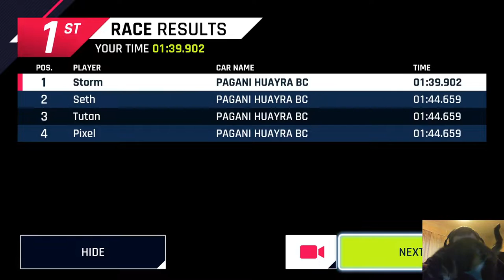Asphalt 9 Legends..... CAT ATTACK Huayra Contest event. Failed run ft. Cat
90% of a run talking about the Huayra and the difficulties of it... and a fantastic cat based attack to guarantee failure!